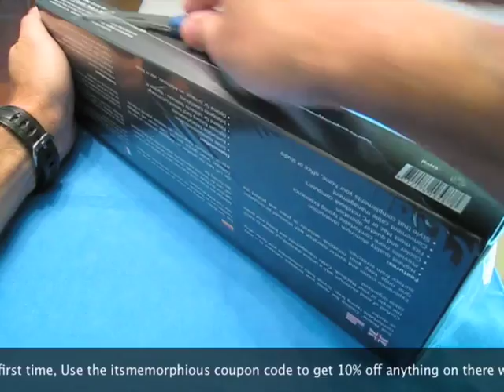Just Mobile Cooling Bar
Just my thoughts on the just Mobile Cooling Bar. Not sure this is going to be for everyone but to be honest. It does look good sitting here on my desk. If you want to get more info on this product, please check it out here:
*Please do a separate comment for each entry. With this many people wanting to get in on this, its a little confusing for me to scroll and add if your 2 or 3 entry comment is in the same comment box.*

For those that want to be made aware when I start a BlogTV, Go and subscribe to me in the middle of the page for SMS text or twitter for show starting announcements.